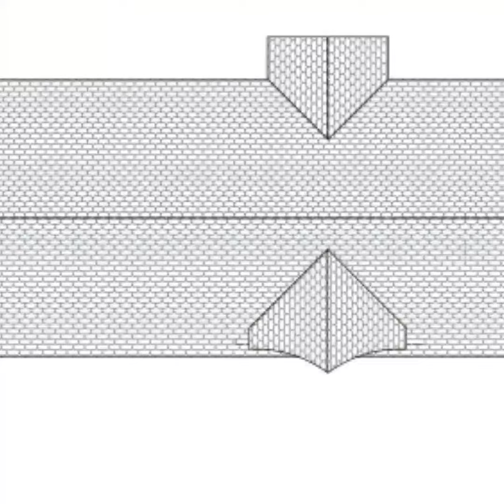2 BEDROOM MODERN RESIDENTIAL APARTMENT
Hello, Friends.
Welcome to our exquisite and modern two-bedroom residential apartment design. This carefully designed living area blends comfort, elegance, and functionality to provide an ideal urban hideaway for singles or small families.

When you enter the unit, you are met by an open-concept living room that seamlessly blends the kitchen, dining, and lounge areas. The arrangement fosters a sense of community, making it great for hosting guests or spending quality time with family.

The kitchen is a chef's joy, with sleek counters, high-end stainless steel equipment, plenty of storage drawers, and a convenient breakfast bar that can be used for informal dining or quick cooking. The current design appeal, along with efficient storage options, guarantees that all culinary requirements are satisfied.

The living area is attractively created with a friendly atmosphere, and huge windows allow enough of natural light to permeate the room. It offers a relaxing and convivial setting, complete with soft couches, a sophisticated coffee table, and a wall-mounted flat-screen TV.

In the bedrooms, you'll find two substantially proportioned retreats, each built to provide maximum comfort and seclusion. The master bedroom oozes tranquility with a roomy layout, a luxurious queen-sized bed, bedside tables, and plenty of closet space. The second bedroom is multifunctional and can be used as a guest room, home office, or playroom for children. It features a comfy full-size bed, a work desk, and plenty of storage space.

A bathroom, conveniently positioned, features a modern design, a bathtub, and all of the required amenities.

Residents of this apartment have access to a range of amenities, including  secure parking facilities.

To summarize, our 2 bedroom residential apartment design combines flair, functionality, and modern living. It offers a comfortable and friendly environment in which to rest, entertain, and make lifelong memories.

Location: Westlands, Raphta Road, SK Offices
Address: P.O.Box 488, Nairobi Kenya